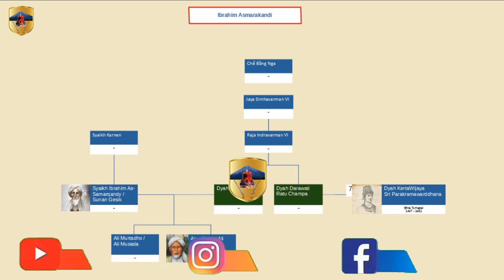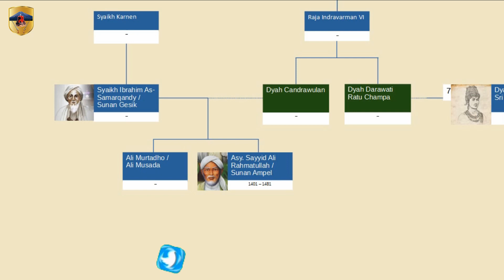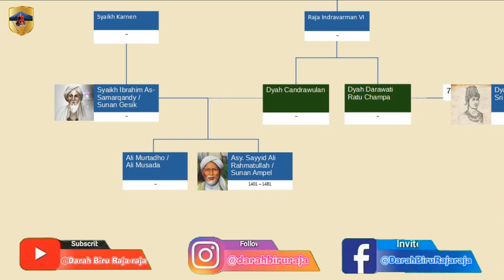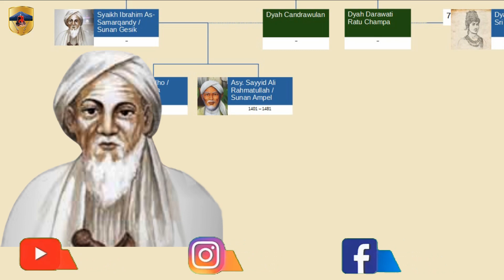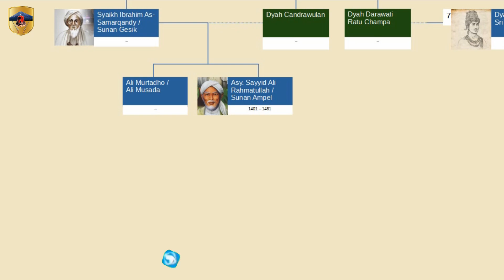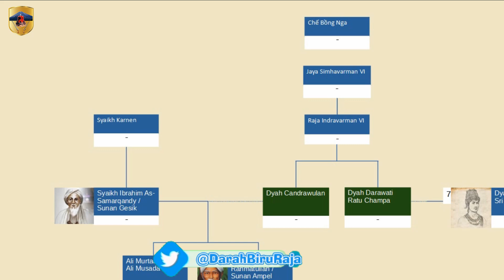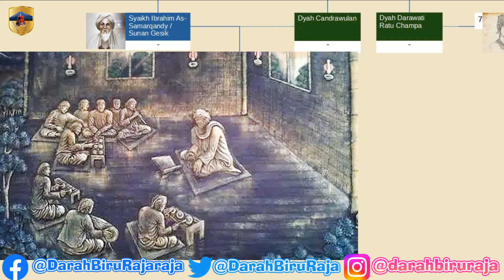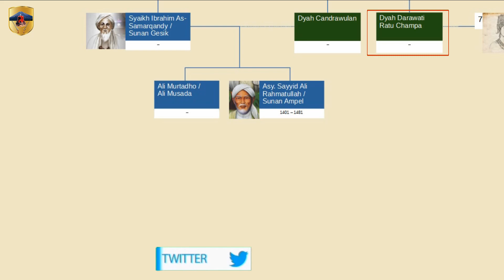Syaikh Ibrahim ASmarakandi, Leluhur Wali Sanga, lahir di Samarkand, mengislamkan Raja Champa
Syaikh Ibrahim ASmarakandi atau Syaikh Ibrahim Samarkandy yang dikenal sebagai ayah Raden Ali Rahmatullah atau Sunan Ampel, makamnya terletak di desa Gisik Harjo, Kecamatan Palang, Kabupaten Tuban. Syaikh Ibrahim As Samarkandi diperkirakan Lahir di Samarkand, Asia Tengah pada abad ke-14 masehi. Babad Tanah Jawi menyebut namanya dengan sebutan Makdum Brahim Asmara atau Maulana Ibrahim Asmara. Sebutan itu mengikuti pengucapan Lidah jawa  dalam melafalkan As-Samarkandy, yang kemudian berubah menjadi Asmarakandi. Menurut Babad Cerbon, Syaikh Ibrahim Asmarakandi adalah putra Syaikh Karnen dan berasal dari negeri Tulen. Jika Sumber data Babad Cerbon ini Otentik, berarti Syaikh Ibrahim Asmarakandi bukan penduduk asli Samarkand, karena negeri Tulen yang dimaksud menunjuk Wilayah Tyulen, kepulauan kecil yang terletak di tepi timur laut Kaspia yang masuk wilayah Kazakhtan, tepatnya di arah barat laut Samarkand.
Dalam sejumlah kajian histografi Jawa, tokoh Syaikh Ibrahim Asmarakandi acapkali disamakan dengan Syaikh Maulana Malik Ibrahim sehingga menimbulkan kerumitan dalam menelaah kisah hidup dan asal usul beserta silsilah keluarganya, yang sering berujung dengan panafian keberadaan Syaikh Ibrahim ASmarakandi sebagai tokoh sejarah. Padahal, Situs Makam dan Gapura serta Mihrab masjid yang berada dalam lingkungan dinas Purbakala menunjuk lokasi dan era yang beda dengan situs makam Maulana Malik Ibrahim.
Menurut Babad Ngampeldenta, Syaikh Ibrahim ASmarakandi yang dikenal dengan sebutan Syaikh Molana adalah penyebar agama islam dari negeri Champa, tepatnya di gunung Sukasari, Syaikh Ibrahim ASmarakandi dikisahkan berhasil mengislamkan raja Champa dan diambil menantu. Dari istri Raja Champa tersebut, Syaikh Ibrahim ASmarakandi memiliki anak bernama Raden Rahmat.

Di dalam Babad Risaknipun Majapahit dan Serat Walisana dan serat babadipun para wali, Syaikh Ibrahim ASmarakandi dikisahkan datang ke Kerajaan Champa untuk berdakwah dan berhasil mengislamkan raja dan menikahi putri raja tersebut. Syaikh Ibrahim Asmarakandi juga dikisahkan merupakan ayah dari Raden Rahmat atau Sunan Ampel.

Video ini adalah video Empat Belas dari seri video yang membahas Religi Agama Islam

00:00 Introduce
00:56 Asal Usul Syaikh Ibrahim ASmarakandi atau Syaikh Ibrahim Samarkandy
02:13 Syaikh Ibrahim ASmarakandi bukan Maulana Malik Ibrahim
02:55 Syaikh Ibrahim ASmarakandi dalam Babad Ngampeldenta
03:25 Syaikh Ibrahim ASmarakandi dalam Babad Risaknipun Majapahit dan Serat Walisana
03:53 Syaikh Ibrahim ASmarakandi dalam Naskah Negarakretabhumi sarga IV
04:29 Kisah Syaikh Ibrahim ASmarakandi mengislamkan Raja Champa
05:38 Raja raja Champa yang berhubungan dengan Syaikh Ibrahim ASmarakandi
06:47 Syaikh Ibrahim ASmarakandi mengislamkan Arya Damar, adipati Palembang
08:03 Syaikh Ibrahim ASmarakandi berdakwah di Tuban
09:04 Syaikh Ibrahim ASmarakandi Meninggal Dunia
10:22 Penutup